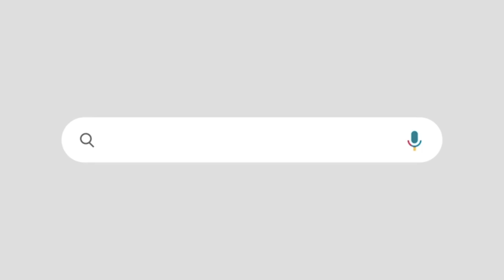മോദിയെയും ഷായെയും ബിജെപിയെയും അടിച്ചിരുത്തി |ലോക്സഭയിൽ സിപിഎം എംപിയുടെ തീപ്പൊരി പ്രസംഗം